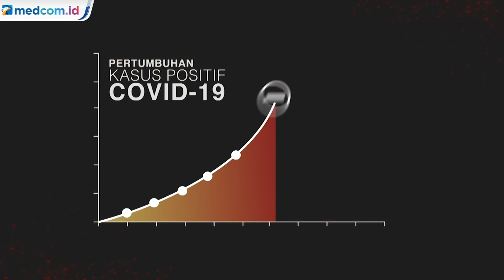Isolasi Hari ke-12, Kondisi Wawalkot Bandung Mulai Membaik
Usai dinyatakan positif Covid-19, Yana pun kembali mengunggah sebuah video terkait kondisinya saat ini yang tengah diisolasi di sebuah rumah sakit.